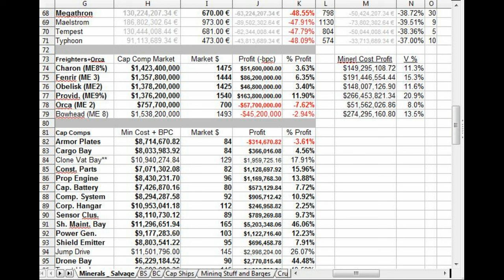How I made Billions in Eve Online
I discuss my beginning, middle, and end game of Eve Online, including showing my excel spreadsheet used to calculate profits.